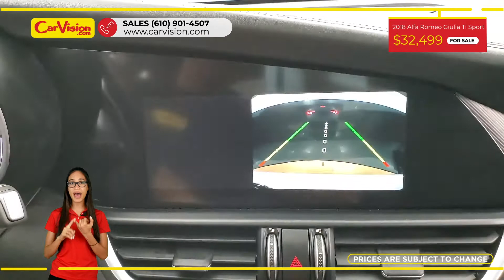2018 Alfa Romeo Giulia Ti Sport MEDIA SCREEN SUNROOF BACK-UP CAMERA AWD Automatic